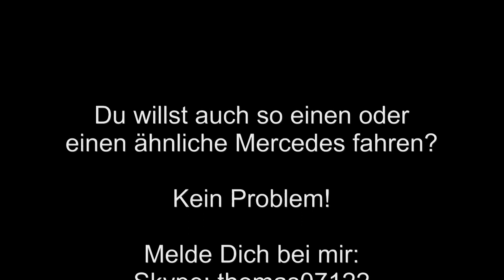Mercedes SLK Cabrio Fahrt am Sonntag - Mit EM 2012 Song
Was ist Dir wichtig in Deinem Leben?

Ich liebe Autos, wie meinen Mercedes SLK Cabriolet.
Magst Du auch schöne Autos?
Du willst vielleicht verreisen oder einfach mal an Orten Urlaub machen,
an denen Du bisher noch nicht warst?
Oder willst Du vielleicht in einer schöneren Wohnung wohnen oder in einem schöneren Haus?

Egal, was Du für Wünsche und Träume hast.
Die Frage ist, kannst Du Dir das mit dem leisten, was Du zur Zeit tust?

Wie wäre es für Dich, während Dein Einkommen gesichert ist, dass Du Dir ein Geschäft mit Hilfe des Internet aufbaust?
Du investierst also wöchentlich ein paar Stunden um von zu Hause aus Geld zu verdienen.

Wenn Du Dir das vorstellen kannst, melde Dich bei mir und ich zeige Dir, wie das möglich ist!

Mercedes
SLK
Cabriolet
Geld
verdienen
im Internet
weltweit